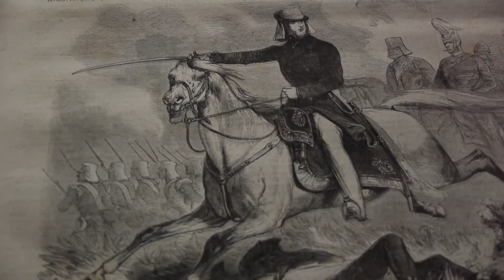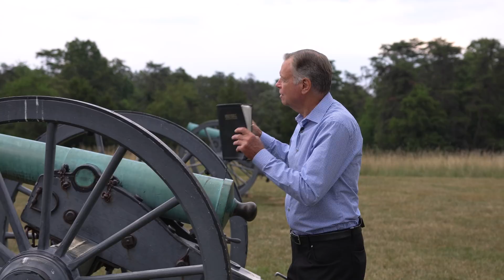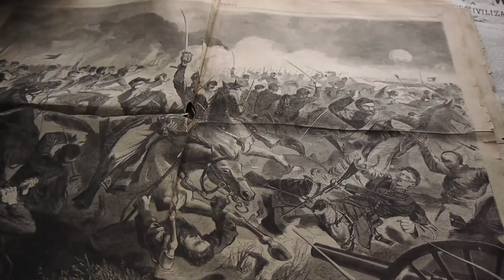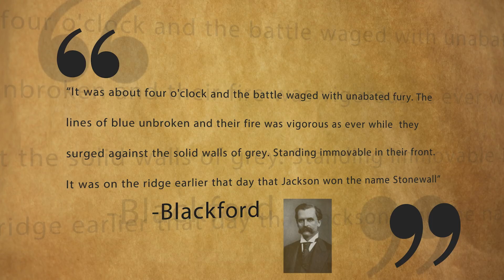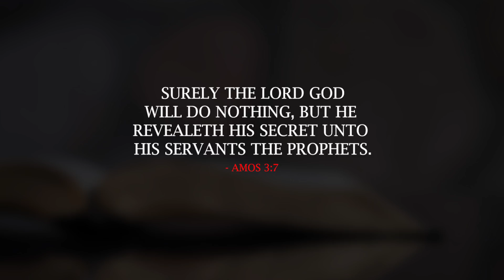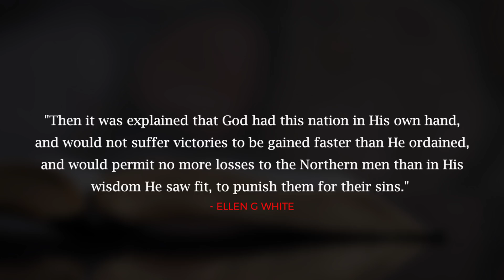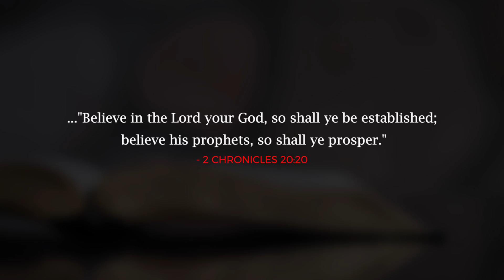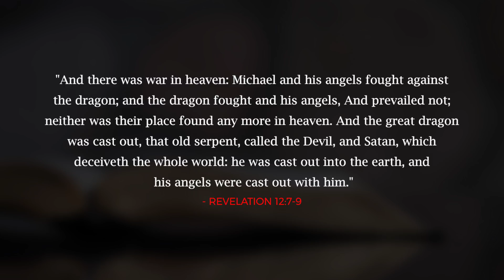Ellen White's Amazing Vision of Civil War | Mark Finley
Ellen White had many prophetic visions from God. In this video Pastor Mark Finley goes to the exact location of the vision and explains how an angel from Heaven came down to affect the outcome of the Manassas Battle during the Civil War.